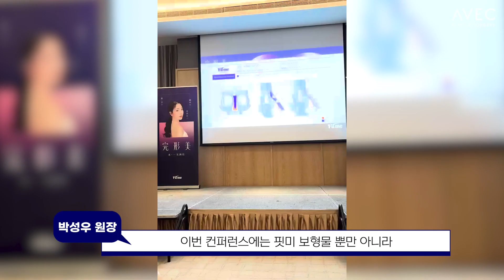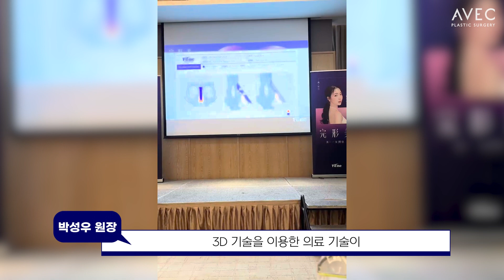요즘 대세! 3D 맞춤실리콘 보형물 ㅣ 핏미코 대만 해외 강연 현장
2024년 요즘 코성형의 대세는 무엇일까요?

아베크성형외과에서는 3d맞춤보형물 을 꼽고 싶은데요.

예전의 실리콘 보형물이 콧대에 필요한 사이즈를 골라서 사용하는 것이었다면!

3D 맞춤 보형물은 개개인의 CT 데이터를 통해서 시뮬레이션 후, 콧대에 착 하고 달라붙듯 안착되는 맞춤 드레스 같은 보형물입니다.

지난 2024년 4월 14일 대만 타이베이에서는 3D 맞춤 보형물 핏미코의 컨퍼런스가 열렸습니다.

대만 의료진분들의 궁금증과 니즈를 바로 해소시켜드리기 위해 아베크 성형외과의 박성우 원장님이 출동하셨는데, 그 후기 들어보실까요?

      (더 많은 수술 사례, 회복과정, 흉터를 살펴보실 수 있습니다!)

⚠개인에 따라 수술 결과가 달라질 수 있으며, 출혈 및 염증 등 부작용이 생길 수 있습니다.⚠